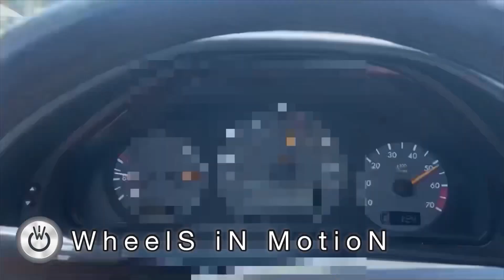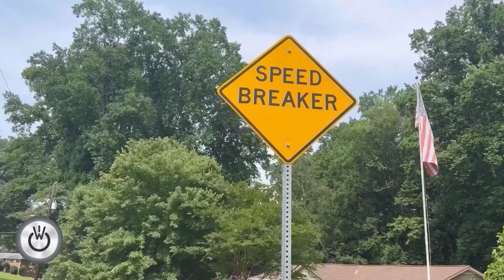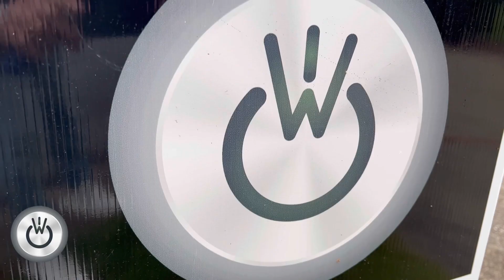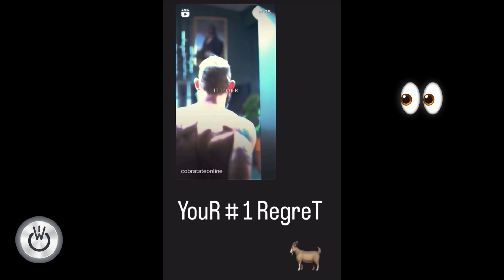aDaY iN ThE LifE oF...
EverydaY AbovE GrounD iS aBlessinG

WilL PoWeR     🕶👍🏻

BuilD aTeaM. BuilD aDreaM.

- HealtH
- WealtH
- StatuS
- SpiritualitY